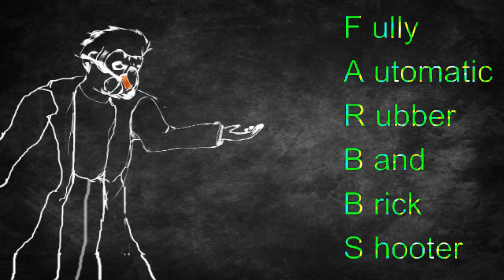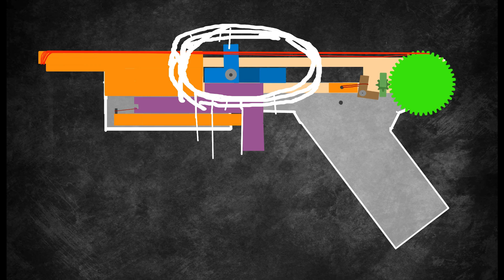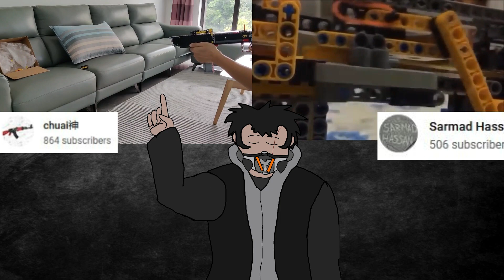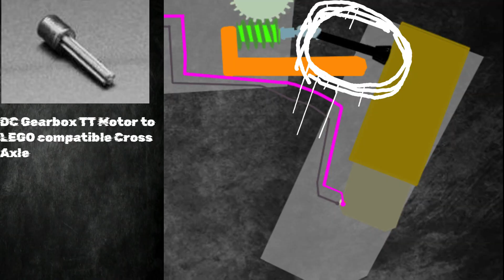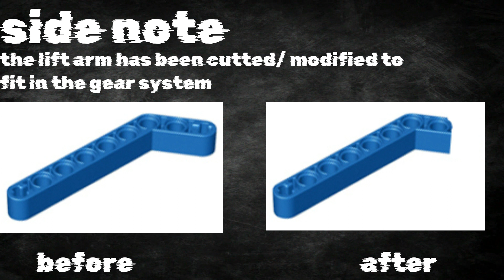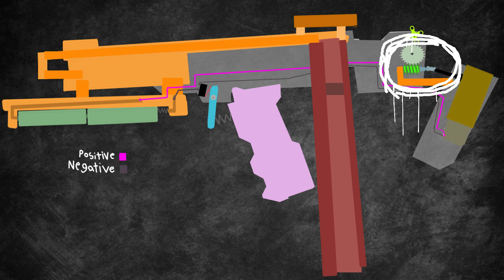kaspell automatic (full auto lego smg)